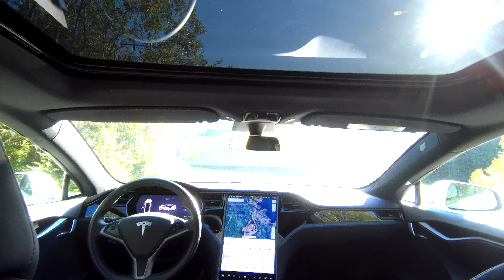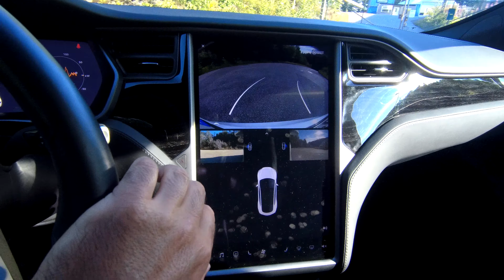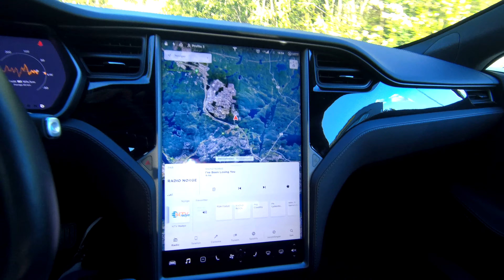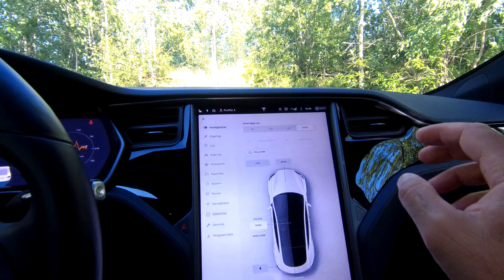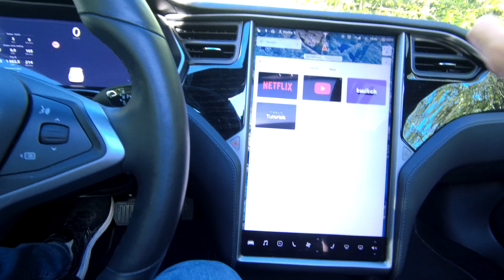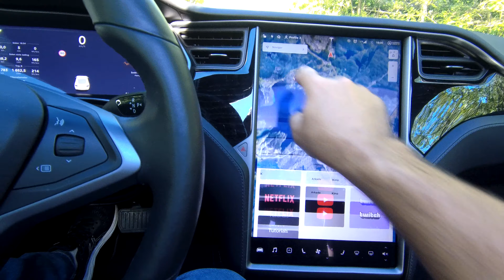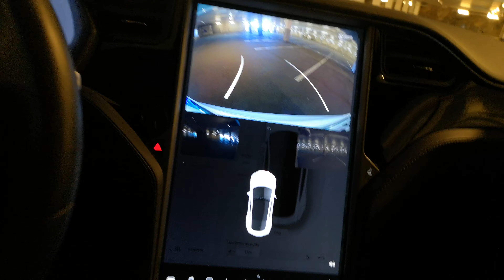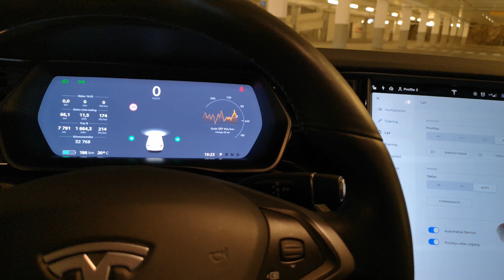Tesla Model S | Tanıtım, test sürüşü | Model S Raven da Yenilikler neler?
Bu videoda Tesla nın 2020 fastback spor sedan otomobili Model S in 75D sini inceledim ve test ettim. Raven modelinde yeni gelen değişiklikler neler onlarıda açıkladım.

İyi Seyirler...

!!! Tesla Alacaklar !!!
Aşağıdaki kodu kullanarak 1500 km bedava sarj alabilirsiniz